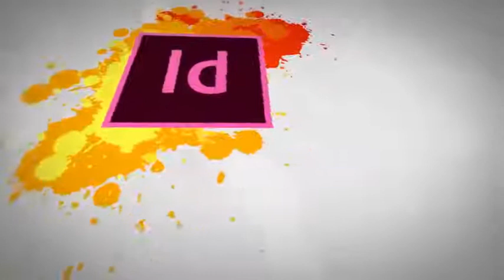Graphic Designer with Photoshop Topic 9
Graphic Design, also known as communication design, is the art and practice of planning and projecting ideas and experiences with visual and textual content. This course is focused on both theoretical and practical parts. The aim of the course is to develop design sense in trainees by the help of theoretical concepts and practice.

The focus of practical part will be on designing software e.g. Adobe Photoshop and Illustrator. Different exercises related to online market requirements will be assigned to the trainees. So that they can work professionally in online market.